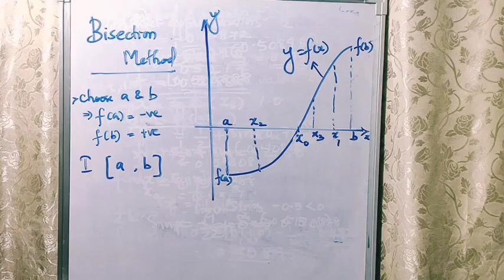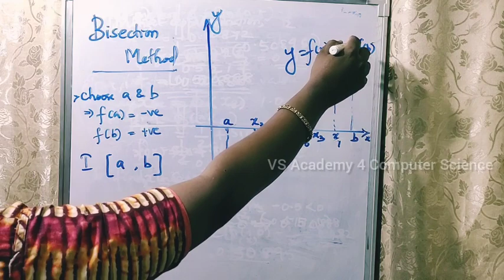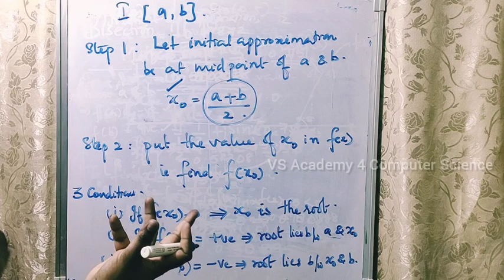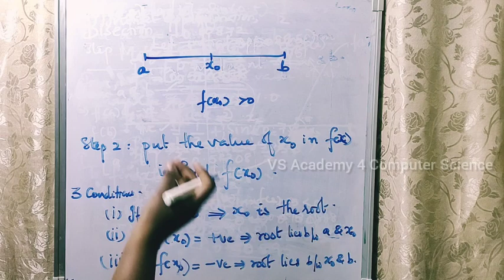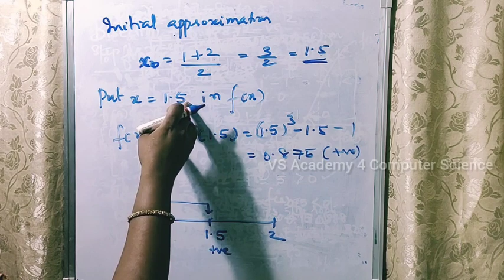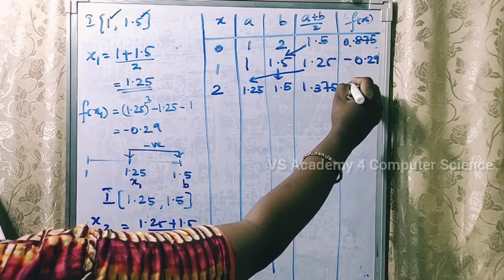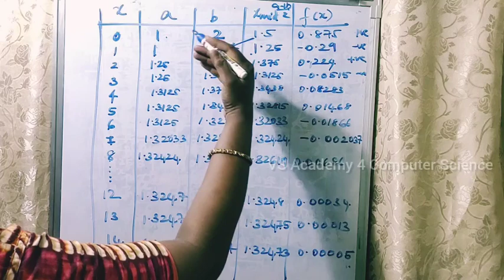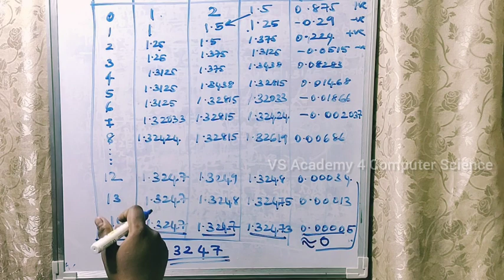Bisection method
A method to find roots of algebraic and Transcedental equations- module 5 , computer programming and computational techniques KTU syllabus- explained in Malayalam.